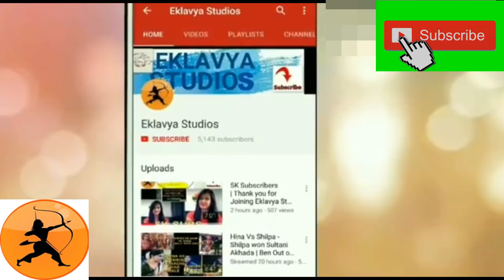Big Boss 11 : Hina Khan के Boyfriend ने दिए Social Media ko रुपये , हुए Shilpa से Insecure !!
Hello Friends !

For any copyright issue or inquiry contact us at .Once We have received your message and determined you are the proper owner of this content we will have it removed, for sure.There is no copyright infringement intended for the song or picture.